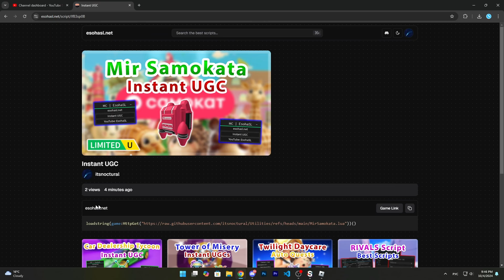[UGC LIMITED] Mir Samokata | Instant UGC Script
[UGC LIMITED] Roblox Mir Samokata | Instant UGC Script
‒‒‒‒‒‒‒‒‒‒‒‒‒‒‒‒ [ Scripts ] ‒‒‒‒‒‒‒‒‒‒‒‒‒‒‒‒